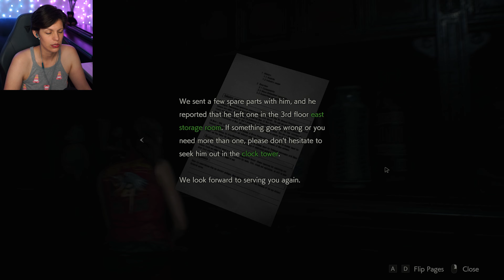Mr. X Is So Tall | Part 5 - Claire Redfield (2nd Scenario) Resident Evil 2 Remake Lets Play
Been there, done that... with Leon. It's time for Claire to shine! We got this, Girl. WE GOT THIS!